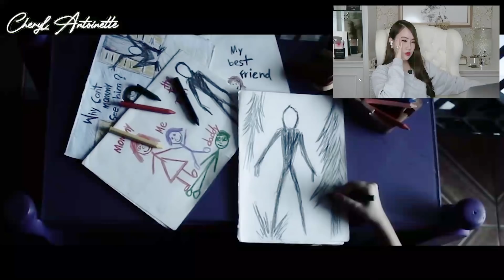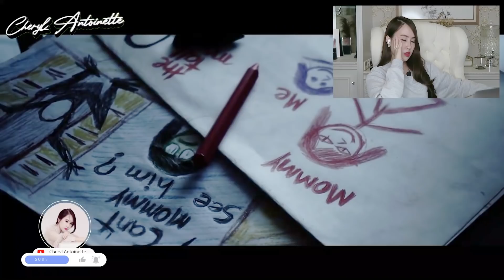SLENDER MAN BAWA ANAK KECIL BENERAN?? SEREM BANGET!!